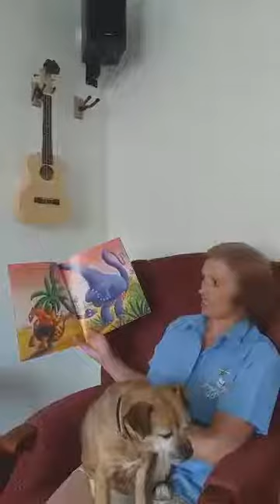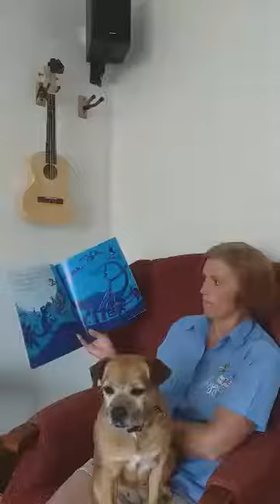Aggie's Pastoral Worker Hilary reads.... Dinosaurs love underpants